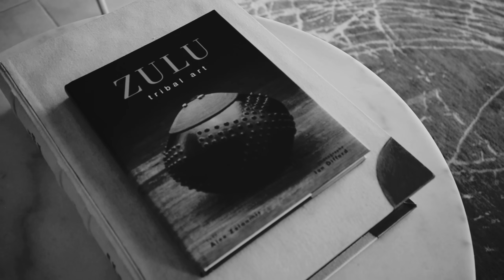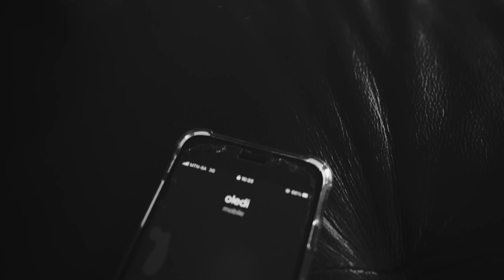Blxckie - Mama It's Bad II (Official Music Video)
Directed by Ntando Butho